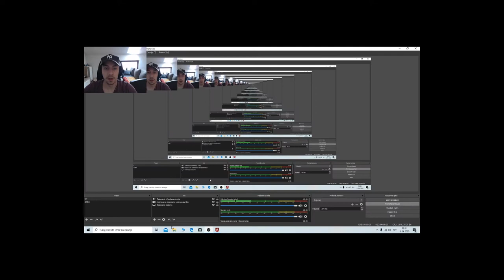Apex sada puca puca raparapapampam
prvi video :)

»🧡 Hvala vam🧡«